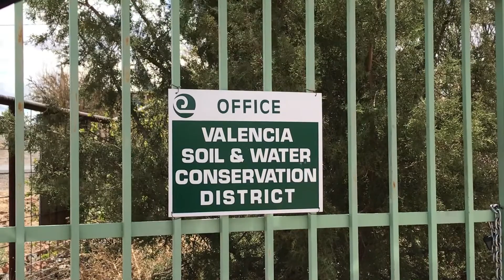Earth Day Science Fiesta connecting community with nature